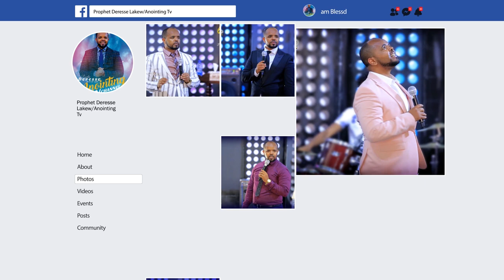ጥቅሜ ሰው ማጣላት ነው!!! የአውሬው መንፈስ!!!...||MAN OF GOD PROPHET DERESSE LAKEW